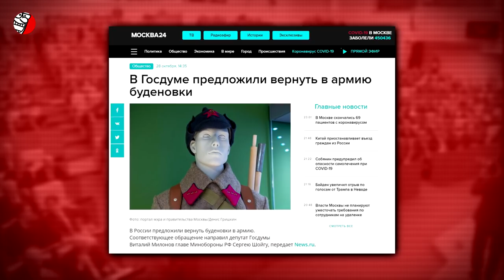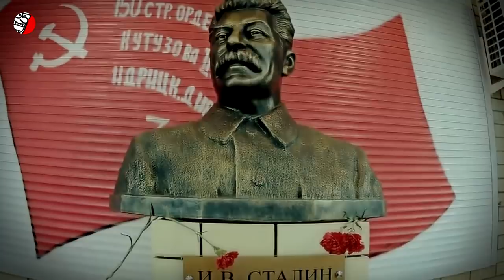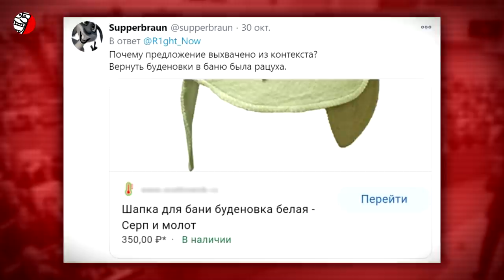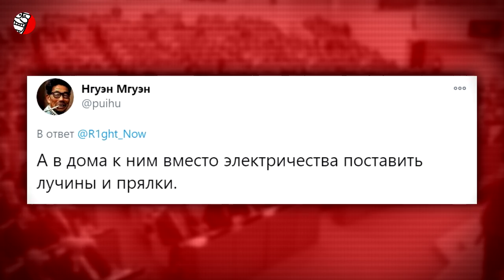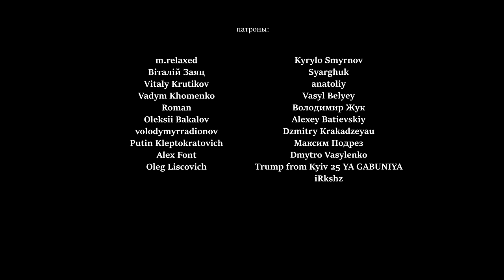БУДЕНОВКА ВОЗВРАЩАЕТСЯ: АРМИЯ РОССИИ НАСМЕШИЛА СЕТЬ!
(исторический контент, создан с образовательной целью)
В Госдуме РФ предлагают возродить использование в армии будёновки - головного убора красноармейцев. По словам инициатора обращения, внутри России сохраняется позитивное отношение к этой детали гардероба: именно в период ношения будёновки было одержано якобы множество побед. Однако в мировой культуре “буденовка” это совершенно устоявшаяся деталь образа жестокого и злобного советско-большевитского агрессора. Конечно, патриотически настроенные российские граждане спят и видят, чтобы их страну боялись и уважали. Но чем больше они стараются, тем более выходит наоборот - Россия, это страна, которая сегодня вызывает лишь недоумение.